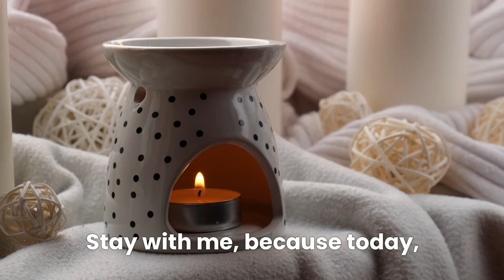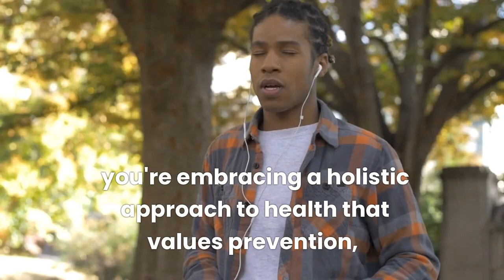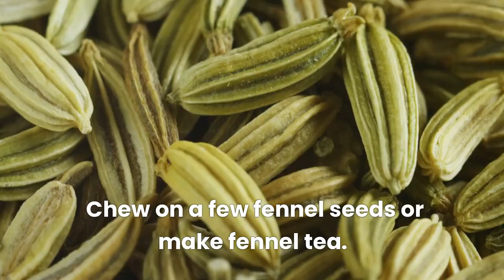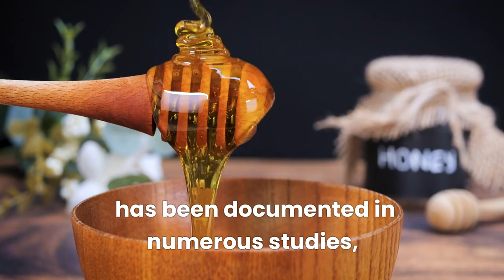Common Ailments: Home Remedies For Natural Healing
Discover the natural power of home remedies for common ailments in this informative and entertaining video! From soothing sore throats and banishing headaches to easing indigestion, we dive into effective, science-backed solutions using ingredients right from your kitchen. Learn simple recipes and tips for natural healing, understand the benefits of using these remedies, and getl crucial safety advice on when to seek professional medical help. Embrace a holistic approach to wellness with practical, cost-effective, and eco-friendly solutions. Perfect for anyone looking to take control of their health naturally.

00:00 Introduction to home remedies
00:36 Why you should consider using home remedies
02:08 Recipes for cold remedy
02:30 Recipes for headache remedy
02:54 Recipes for indigestion remedy
03:16 Scientific backing of home remedy
03:36 Precautions to take when starting use of home remedies

Vitality Axis, its creators, and contributors are not medical professionals and do not diagnose, treat, cure, or prevent any disease or medical condition. The information shared on this channel is based on personal experience, research, and opinions, and is not intended to replace professional medical advice, diagnosis, or treatment